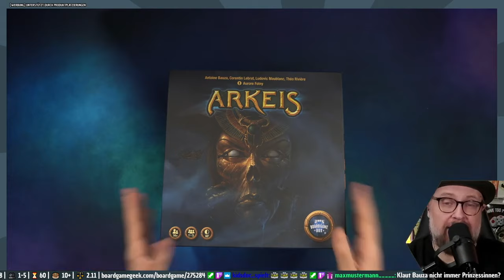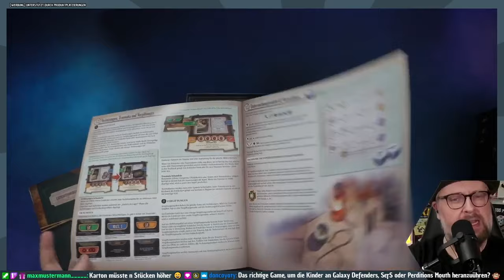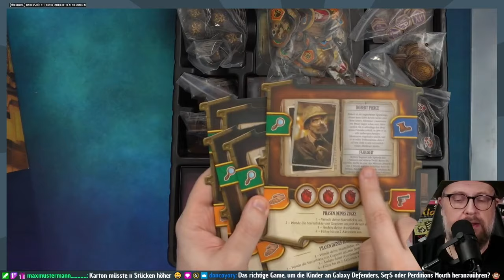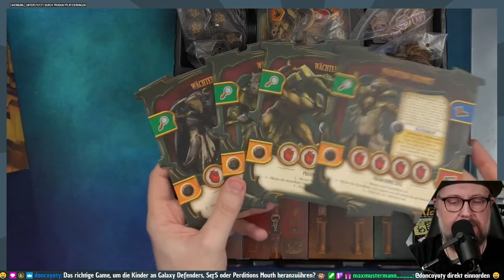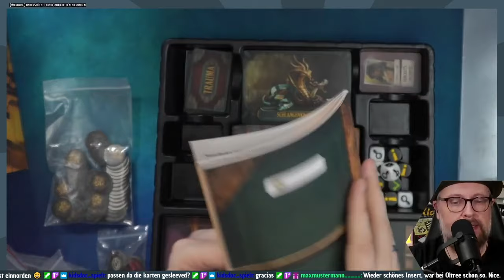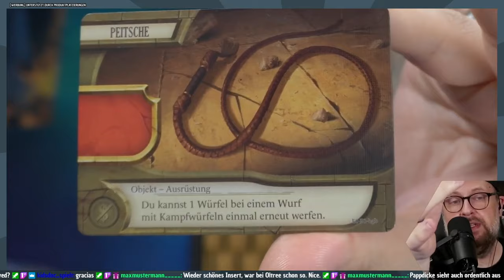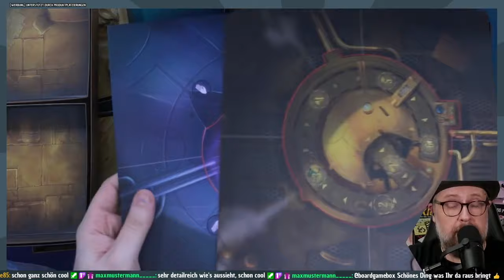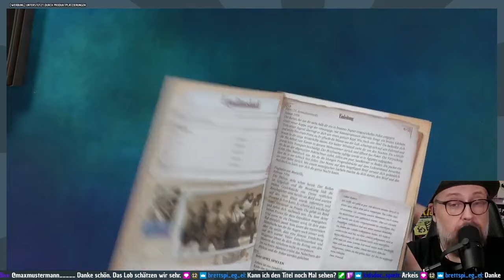ARKEIS - Board Game Box - Brettspiel - Der Pile ist geil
(Reupload) Die ungefilterte Meinung - live diskutiert mit dem Twitch-Chat am 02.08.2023